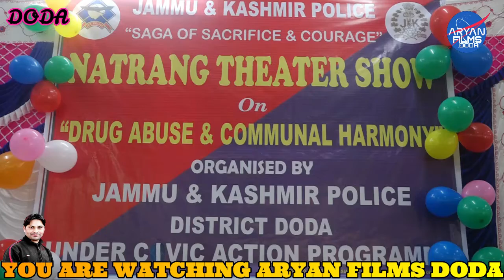Doda:- Police Organized Program on Drug abuse,and Communal harmony, .